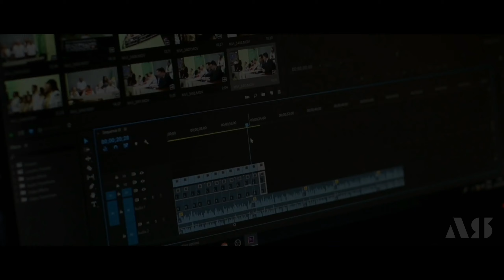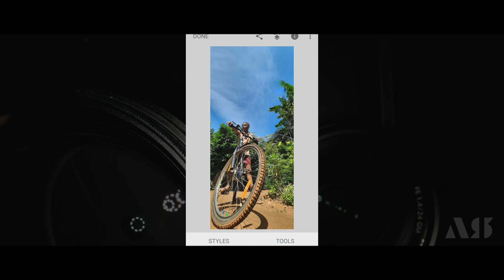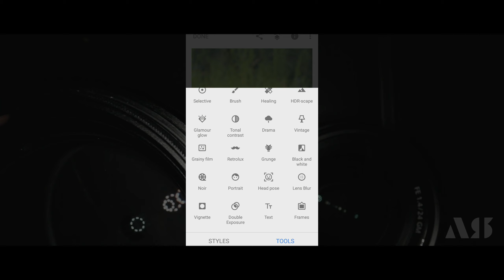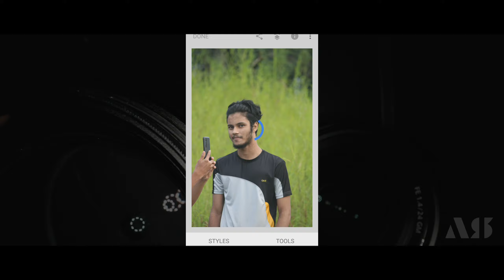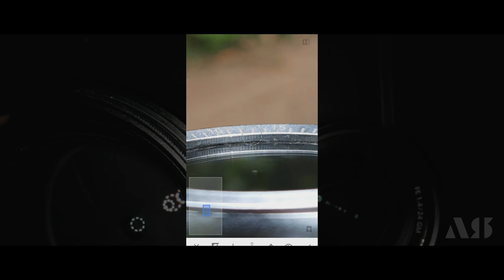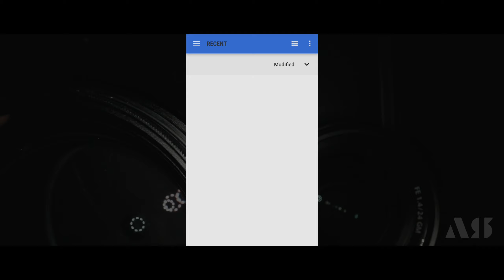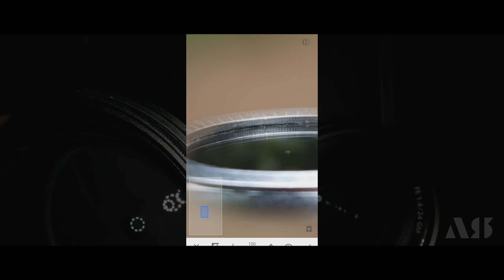How to blur background & remove unwanted objects|Blur background like dslr using snapseed| Malayalam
Hey What's up Guys It's Answith  & Welcome Back To my  Video
How to blur background with snapseed ● ● ● ● ●

Follow me 😍😍